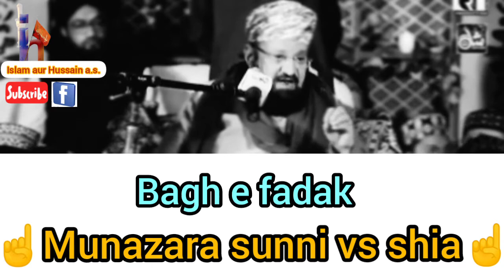Bagh e Fadak || Sunni 🆚 Shia munazara || Maulana Kaukab nooraani|| Maulana Ali Raza Rizvi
Kya bibi Syeda Fatima darbaar se Naraaz wapas gyi